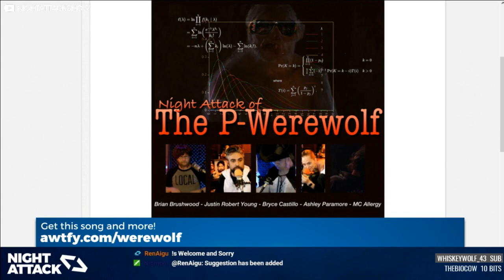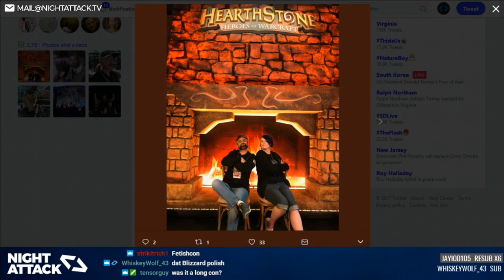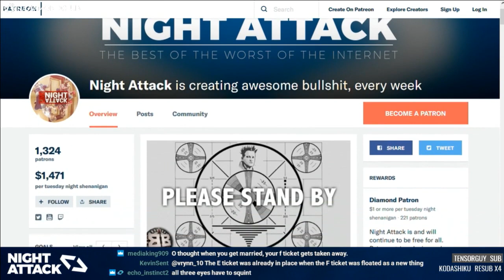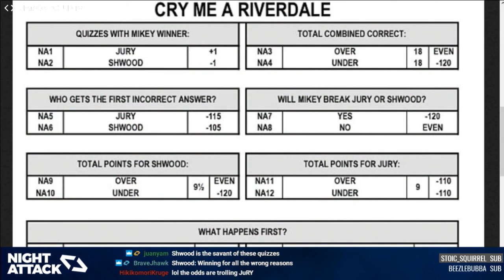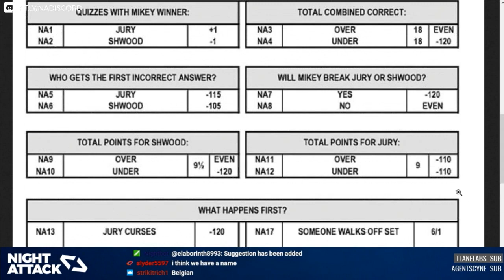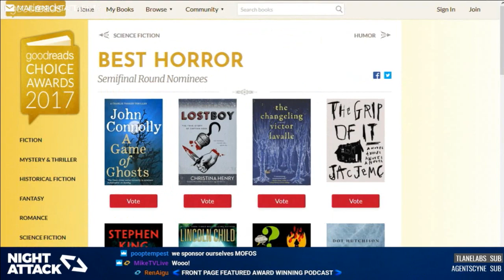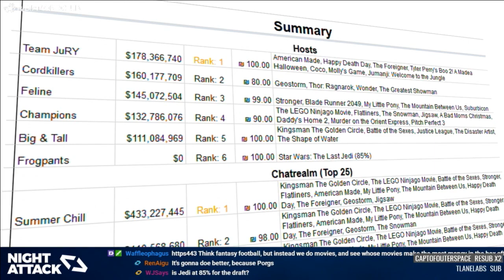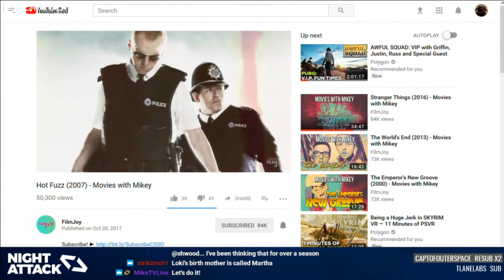Night Attack #194: Welcome and Sorry (w/ Mikey Neumann)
Brian's shooting, Justin's con-ing, and Mikey's back with a quiz to make you cry a Riverdale!